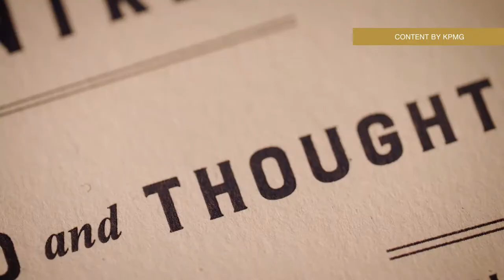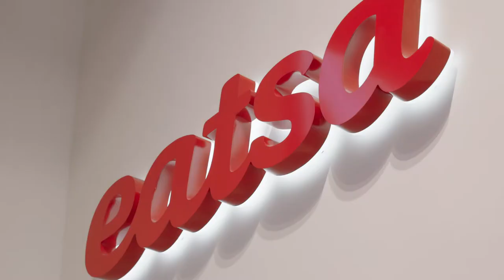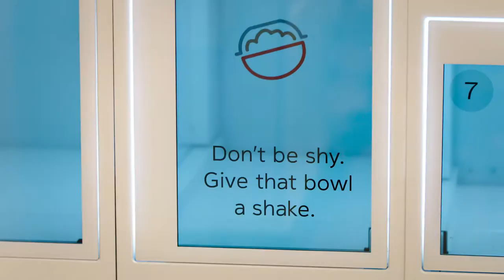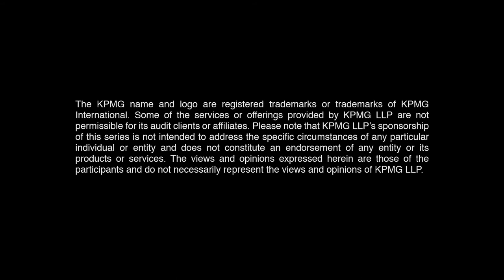Digital Transformation: Putting the customer first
From healthcare to retail, technology is changing how organizations are providing their services to customers. Join us as we sit down for a bite at eatsa restaurant on Madison Avenue to discuss the transformative customer experience.

Transcript:
Joie: Hyper-customer centricity. I’m not sure that’s a word, but…. today we're at “eatsa,” which is not just about healthy food, it's also about a new, really transformative experience. These sorts of digital transformations don't just benefit business, they actually reach out to the consumer.

Rick Wright: From our perspective, it all starts with the customer experience. At KPMG we really think about understanding what it is they want, how they want to interact with you, and everything builds from that.

Joie Chen: Technology has changed how major healthcare systems provide their services. In your business, your app, what you're promising people is that they can feel better at the push of a button.

Gaspard De Dreuzy: Historically, healthcare has been very much provider-centric and we're trying to break that and really start with the patient and deliver care where the patient is on his or her terms.

Mike Beaty: The example that Gaspard gives is a perfect example. At KPMG we're helping our clients think through how does an innovation like you've described impact a very long-standing traditional provider-centric business model. I think there's a lot of parallels in other industries like retail.

Olga Vidisheva: When I think about Shoptiques, we work with now over 5,000 boutiques from all over the world. We created an online destination where you can come and shop and have one checkout.
Our number one principle is think like a customer; the customer always comes first.

FACTOID #1: BY 2021 ALMOST 90% OF CEOS EXPECT TO BE COMPETING ON THE BASIS OF CUSTOMER EXPERIENCE

Joie Chen: It’s not enough to just go after the bright shiny thing like the newest technology.

Rick Wright: Right, it’s not a technology project. This is really an experience transformation project.

Olga Vidisheva: We basically have three technology companies you're building. One for the customer, one for the boutique, and then one internal. You have to surgically execute on every single one and then it becomes a beautiful client experience.

Mike Beaty: You can build an amazing front end experience like this or like Pager has done, but the reality is a lot of the patient experience can fail or go bad or have friction in the middle office and back office.

Rick Wright: At KPMG we call this the connected enterprise. Start your digital transformation with customer-centric viewpoint and really have that drive, but you need to think, what is that middle office and back office transformation need to do to support ...

Joie Chen: To catch up…

Rick Wright: Yes, to actually deliver on those promises you are making.

FACTOID #2: 79% of C-suite executives view aligning middle and back office operations as critical or important.

Joie Chen: What do you do with the back office?

Gaspard De Dreuzy: How do you deliver a very, very simple experience to the patient, to the customer and make that totally invisible?

Mike Beaty: At KPMG we use the “Iron Man” suit analogy with our clients. Which is, it’s still you, it's still a human but I'm going to give you better information, better tools, better automation.

Rick Wright: Right, in this new digital world you have to be agile, you have to continue to evolve your business models. This needs to be part of your DNA. It's that important to the long-term success of all of our clients.